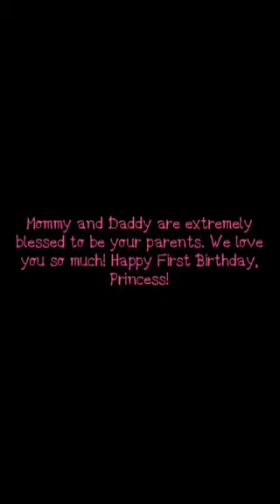Hailey's First Birthday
I could sit here and give a long, detailed description about my labor experience, but instead I'd like to focus solely on my one year old. A year ago today, Carlos and I became parents to the most beautiful baby girl. Words can not begin to explain how truly blessed we have been this year, and how thankful we are that she chose us to be her parents. It's been one amazing year, and we are excited to continue to watch her grow(not too fast, of course!). We love you so much, little peanut! Forever and always. Happy Big First Birthday, Hailey Grace!!!